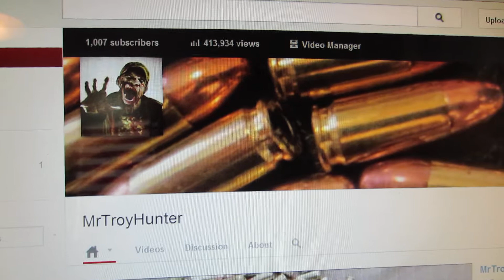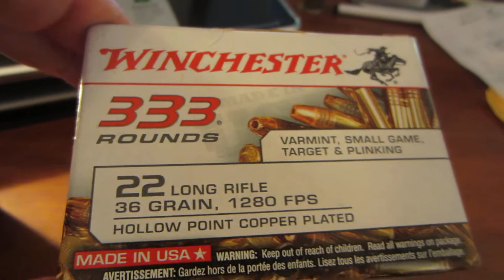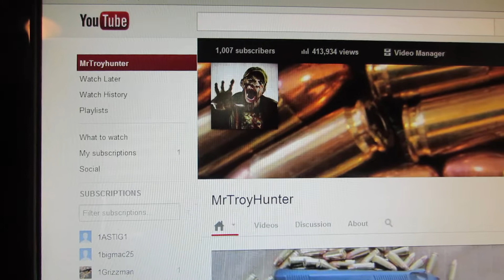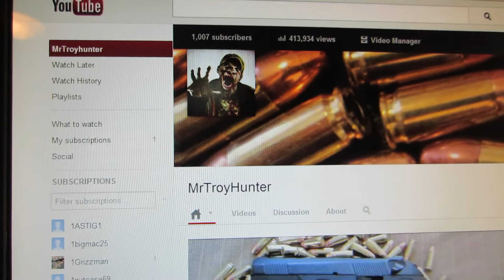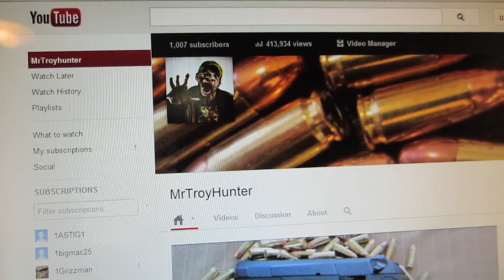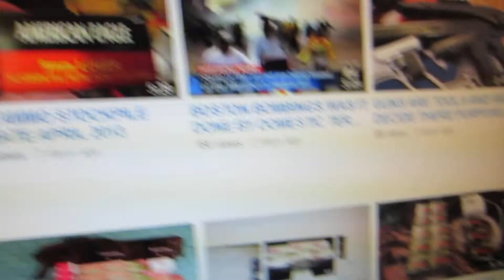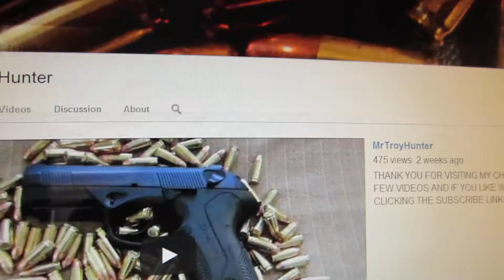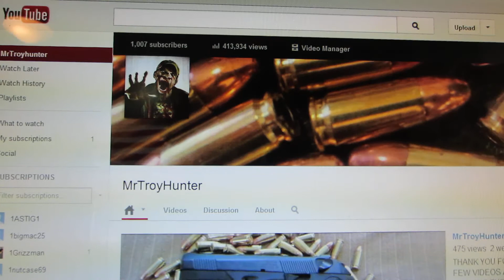CLOSED-1000 SUBSCRIBER GIVEAWAY/CONTEST .22LR-CLOSED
CLOSED-CLOSED-CLOSED-CLOSED-CLOSED